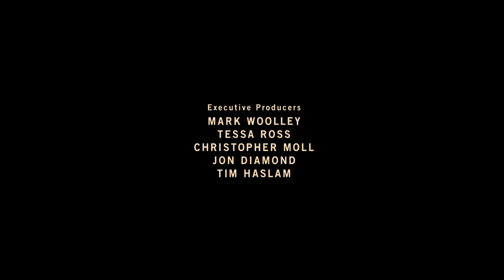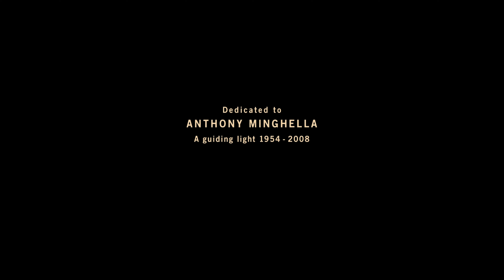Mother (Raw Studio Mix (REMASTERED ULTIMATE TAP) - Andrew Winston Lennon / Nowhere Boy Final Scene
Mother (Take 91 / Out-take / Raw Studio Mix (REMASTERED ULTIMATE TAP 2023)  - Andrew Winston Lennon (Cover John Lennon) / Nowhere Boy Final Scene -